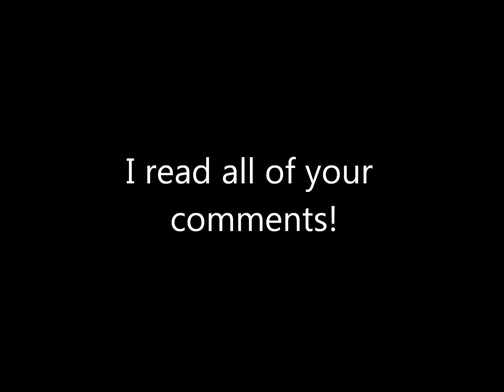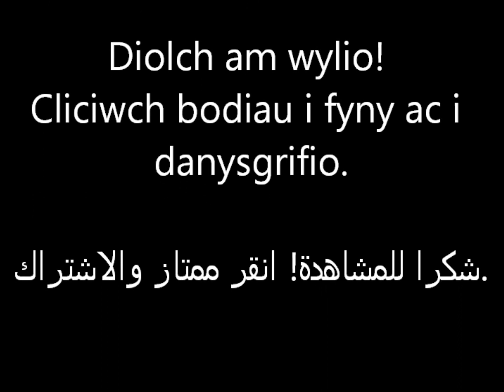Primark Coloured Denim | Summer 2015 | IlovePrimark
Primark Haul/ shoplog Colour/ Color, denim & jeans - Summer 2015

For more exclusive content join us on Twitter and Facebook:
I use Quidco to save money on all of my online shopping